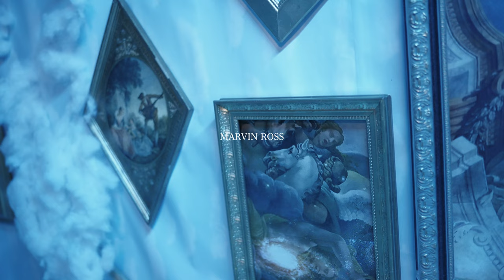Tampa Bay - By Marvin Ross